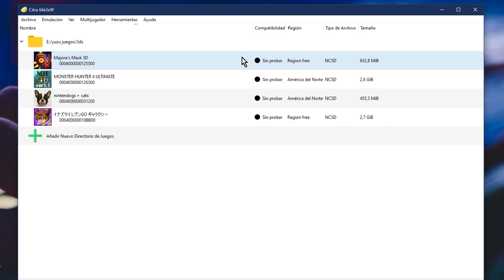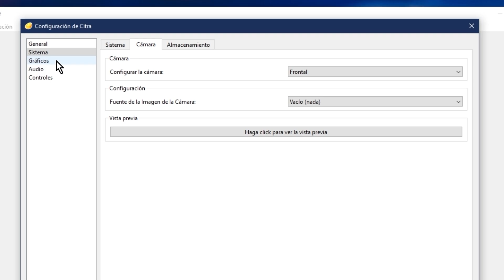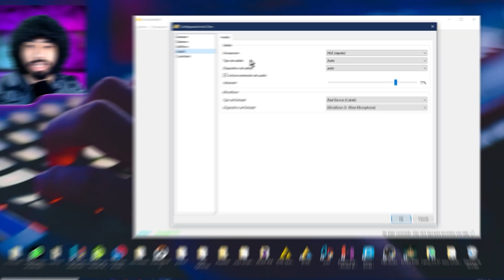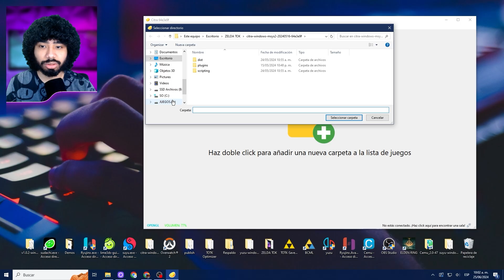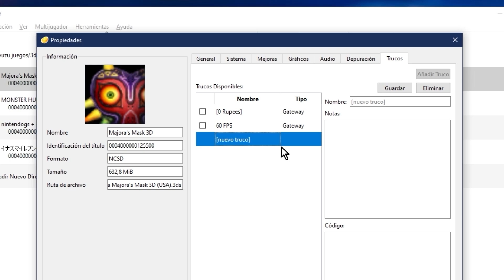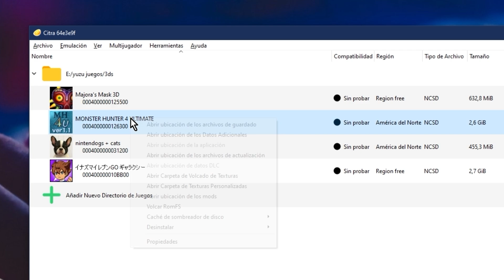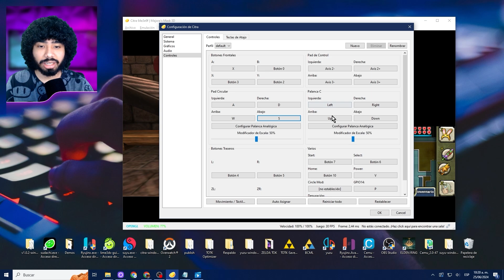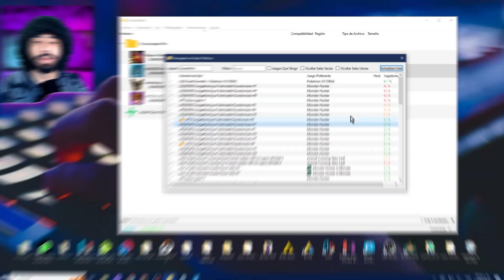CITRA Guia de Configuración🥒Nintendo 3DS en PC🥒 TODO lo que NECESITAS Saber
Configuración correcta de CITRA 😈

¡Bienvenidos al canal! En este emocionante video tutorial, aprenderás paso a paso cómo instalar y jugar en citra, el potente emulador de 3ds para PC. Descubre cómo configurar las keys de tu 3ds para garantizar una experiencia de emulación óptima. Te guiaré a través del proceso d para desbloquear la funcionalidad completa de citra.Aprende a descargar e implementar la versión más reciente para garantizar la compatibilidad con los últimos juegos y características.
Además te voy a mostrar la mejor configuración del citra, en esta guia completa del emulador citra te mostraré como instalar los juegos en citra, como actualizar los juegos y mejorar el rendimiento del citra

0:00 Emulador 3ds en tu PC
0:18 Error abrir citra emulador
0:44 Descargar Citra
0:55 Configurar Citra Correctamente
1:22 Cambiar idioma juegos Citra
1:56 Configurar Juegos Citra
3:36 Optimizar Juegos en Citra
3:42 Duplicar fps citra
4:33 Añadir Juegos citra
6:12 Actualizar juegos e instalar Dlcs Citra
6:30 Instalar Cheats y mods Citra
7:26 Descargar Cheats  Citra
8:20 Instalar Texturas Citra
9:35 Configurar Controles citra
10:41 Aclaración importante citra
10:58 Cambiar pantalla citra
11:32 Online en citra